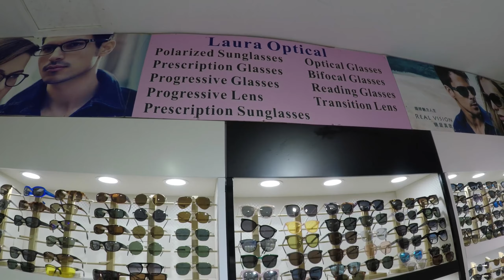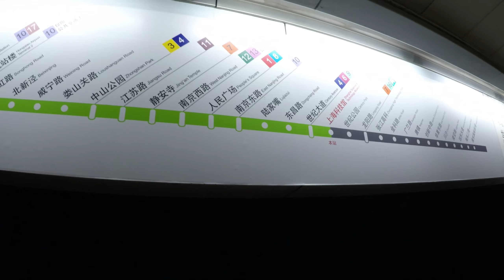A Visit to the "Fake" Market of Shanghai - bespoke suits and glasses sections of the market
A Visit to the "Fake" Market of Shanghai.
Xiangyang Market: "Fake Market" near Shanghai Science and Tech Museum
Start at 16:02 if you want to skip the music :)

In this video Rishi gives me a tour around the city center and the "fake" market of Shanghai.
We visited a tailor and glasses market.
Special thanks to Rishi for the amazing tour